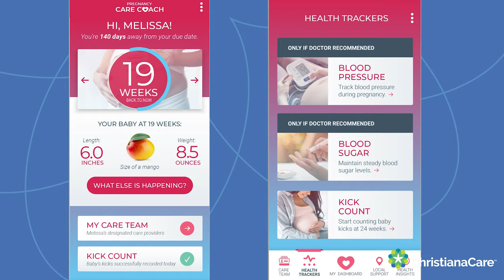Having a Healthy Pregnancy During the COVID-19 Pandemic.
Dr. Matt Hoffman discusses how pregnant woman can protect themselves from COVID-19 and how ChristianaCare is caring for those who test positive for COVID-19.